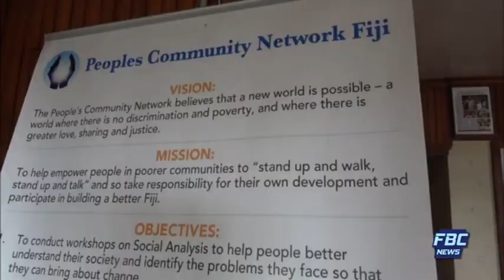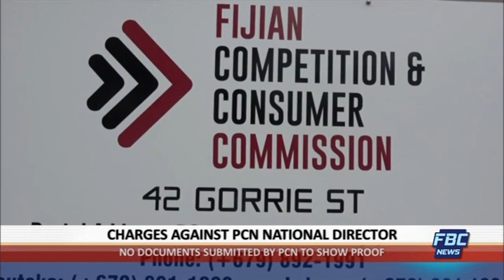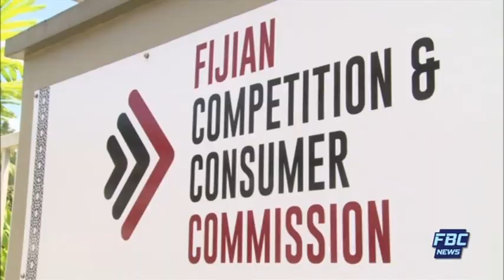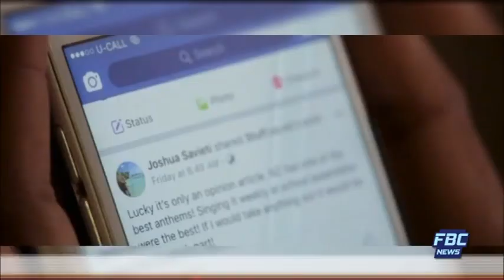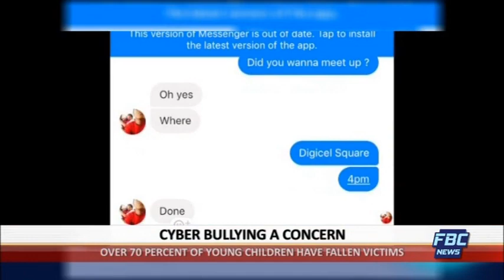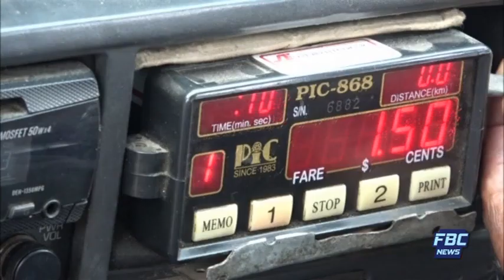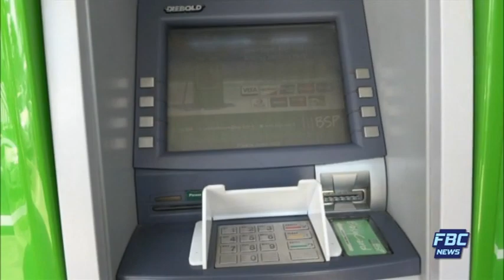FBC 7PM NEWS 07 02 19